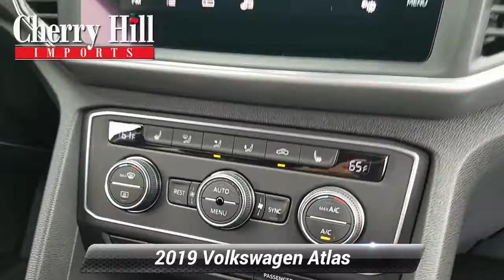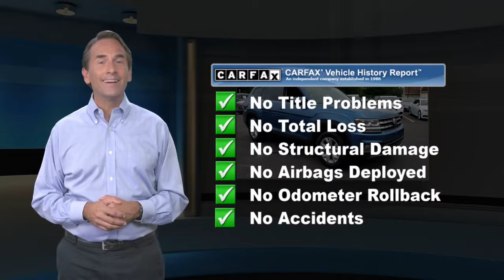Used 2019 Volkswagen Atlas 3.6L V6 SE, Cherry Hill, NJ LV7716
We have the best prices on all Volkswagen models..Recent Arrival! Low miles! Like new! 2019 Volkswagen Atlas SE Blue / Black- Come drive today!!At Cherry Hill Imports you can buy and finance with confidence. We will provide you with an excellent buying experience you will brag to your friends about. We buy cars, all years makes and models.

[RLVID:1954:892dd2ade4c9916e:82d063b069a03b89:1]